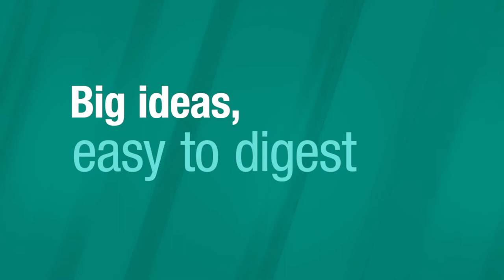ODI Bites: public development banks on Agenda 2030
Speakers
Rémy Rioux – Chief Executive, Agence Française de Développement (AFD)
Rathin Roy – Managing Director of Research and Policy, ODI

For the first time ever, we are witnessing the gathering of all 450 global public development banks at the Finance in Common Summit. This summit allows the banks to collectively discuss their role and ambition towards achieving Agenda 2030, and how they can contribute to bringing climate change to the forefront of the international agenda.

In this ODI Bites episode, we explore the significance of this moment and how public developments banks can collaborate with private sector, multilateral and national banks to create sustainable growth.

ODI Bites is our new series set on giving you big ideas, easy to digest. We launch a series of online conversations with leading ODI experts, exploring dynamic new research, thought leadership, and responding to global challenges.